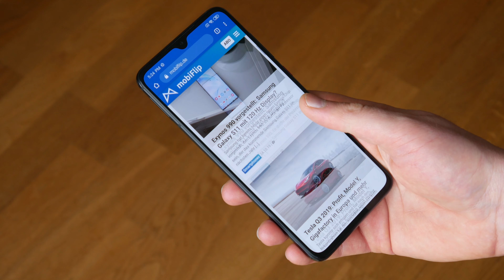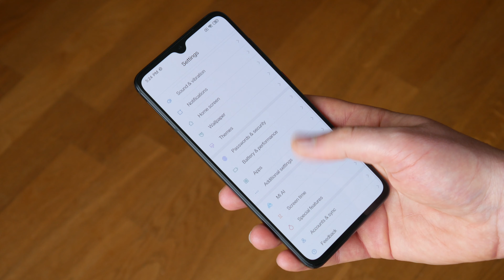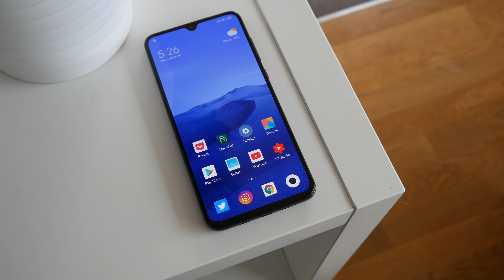Xiaomi Mi 9 Pro: Mein erster Eindruck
Was hat sich beim Xiaomi Mi 9 Pro verändert?

Danke! ♥